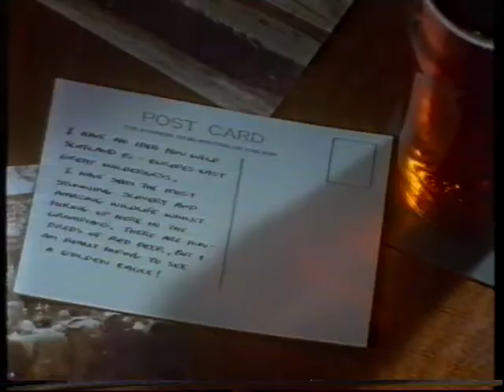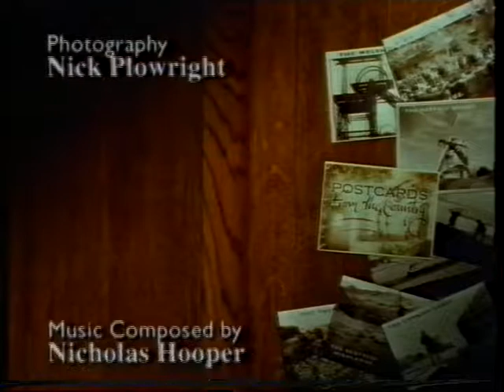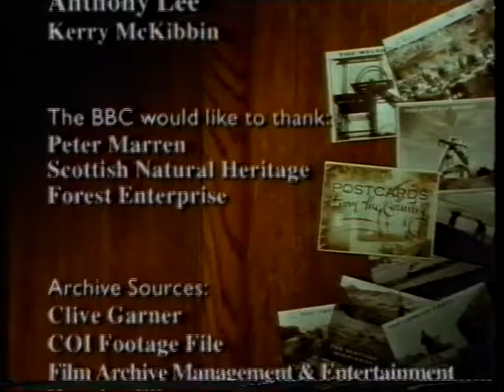Postcards from the country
'The Scottish Highlands In Search of Wilderness'. Written and narrated by Richard Mabey. BBC 1996